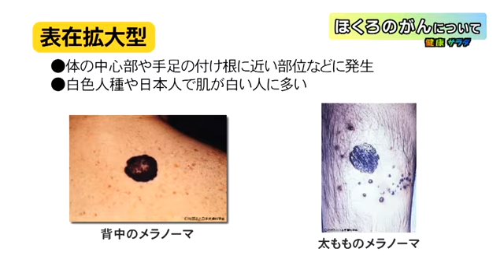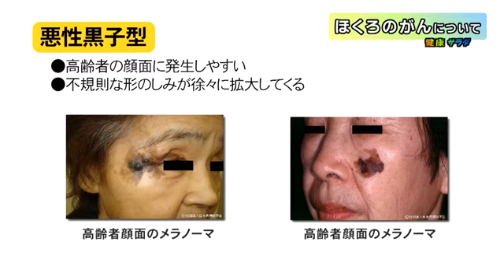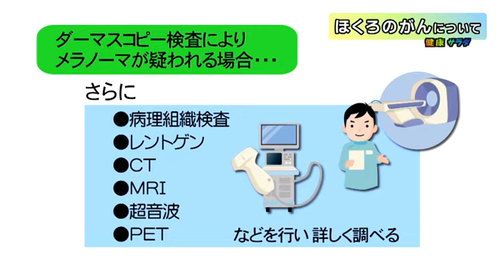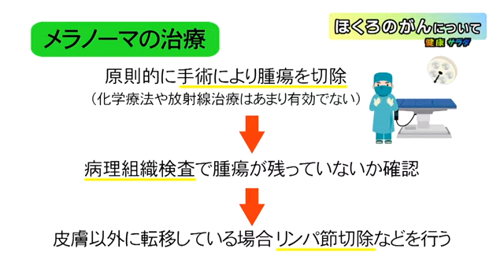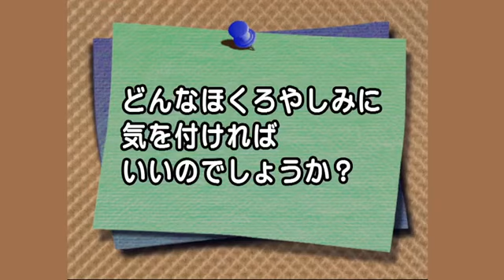健康サラダ ほくろのがん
◆公式Facebookアカウント「福島県伊達市」